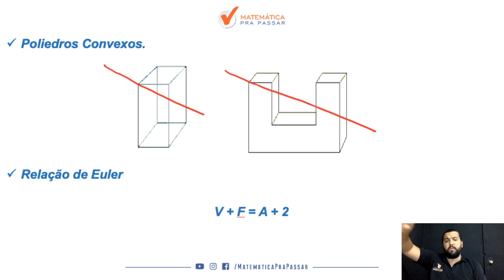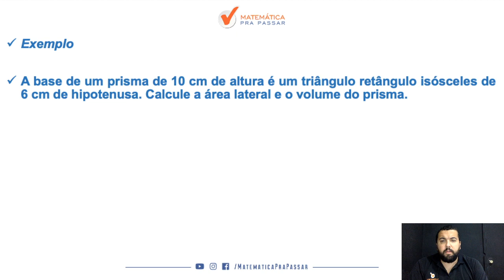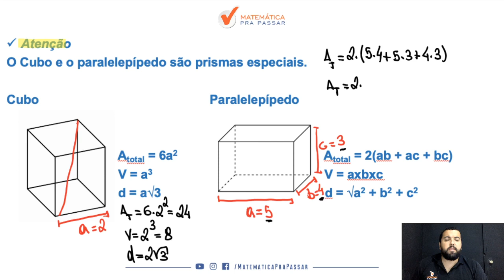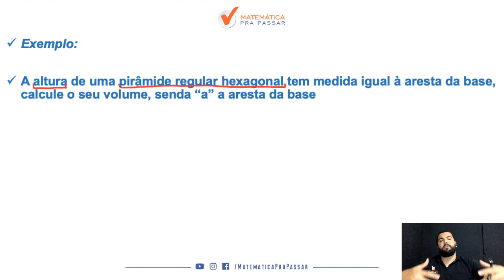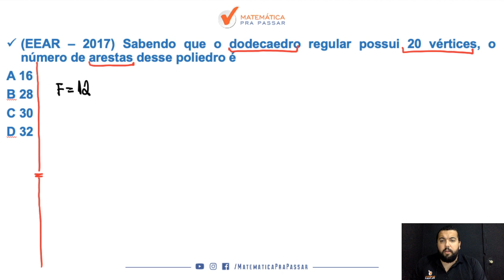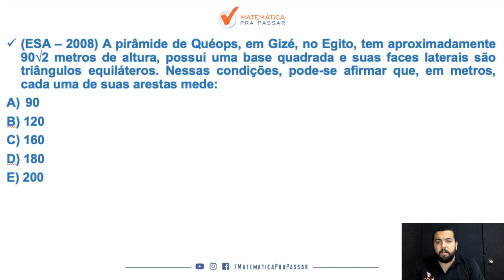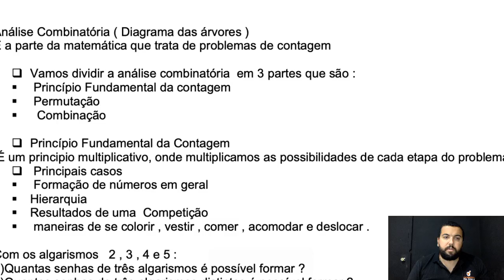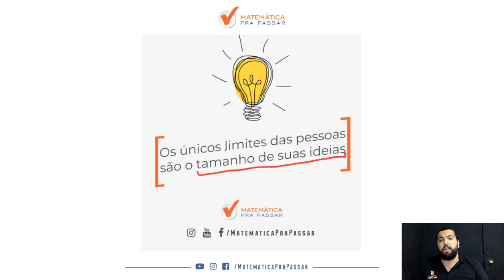Como Aprender Geometria Espacial para ESA - Parte 1.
Geometria Espacial para ESA!

Aprenda com o método MPP esse assunto que muitos candidatos da prova da ESA erram.

Geometria Espacial é assunto certo na Prova da ESA, então veja esse vídeo que é a Parte 1, onde você irá aprender sobre:

- Poliedros Convexos;
- Relação de Euler;
- Prismas;
- Cubo;
- Paralelepípedo;
- Pirâmides.

Dê o Play e bora aprender.